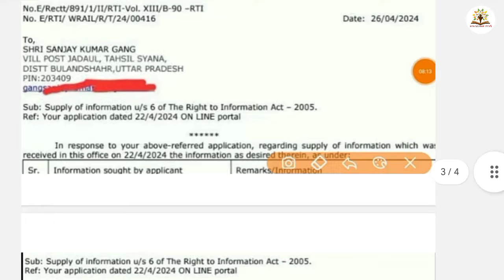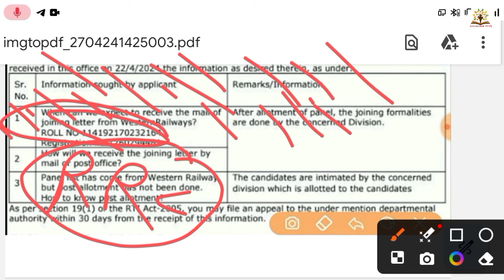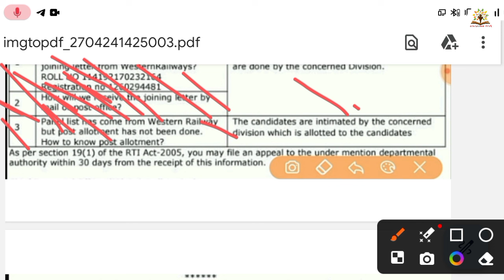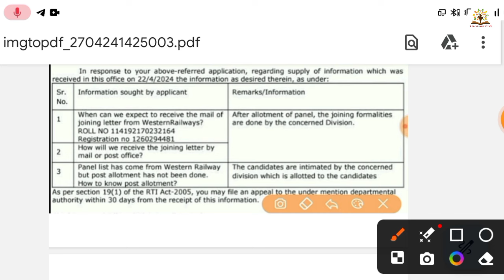wr Mumbai joining letter,wr Mumbai 6th dv cut off,wr Mumbai joining letter,wr Mumbai 8th panel list🔥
wr Mumbai 6th dv cut off,wr Mumbai joining letter,wr Mumbai 6th dv,wr Mumbai 8th panel list, joining

wr Mumbai 6th dv cut off,wr Mumbai joining letter,wr Mumbai 6th dv,wr Mumbai 8th panel list,6th dv/me

wr Mumbai 5th dv cut off,wr Mumbai 5th dv,wr Mumbai 6th dv cut off,wr Mumbai kitna seat khali hai,wr

wr Mumbai 5th dv cut off,wr Mumbai 5th dv,wr Mumbai 4th dv cut off,wr Mumbai kitna seat khali hai,wr

wr Mumbai 4th dv, rrc wr group d letest news, rrc wr 4th dv cut off,ner gorakhpur panel list,wr rrc🔥

wr mumbai cutoff decrease,rrc group d cutoff decrease,wr mumbai new cutoff list, cutoff decrease wr🔥

wr mumbai 3Rd dv,wr rrc mumbai cutoff decrease,wr mumbai 2nd dv,wr mumbai vacant seats rti reply,wr

wr mumbai cutoff decrease,wr mumbai group d cutoff,wr mumbai 4th list,wr mumbai group d,wr cut off 🔥

vdo syllabus 2023, upsssc vdo exam date 2023,vdo result 2023,vdo cut off 2023,vdo exam date, upsssc🔥

up deled state rank,up deled safe rank for govt college,how to check up deled state rank,deled rank🔥

upsssc vdo cut off 2023, upsssc vdo cut off,upsssc vdo cut off 2018,upsssc vdo cutoff answer key,vdo

ssc phase 11 answer key release,ssc phase 11 official answer key,ssc phase 11 cutoff 2023#sscphase11

Joine us -